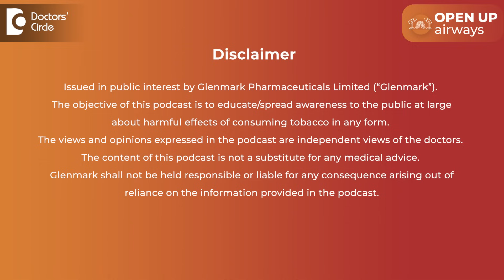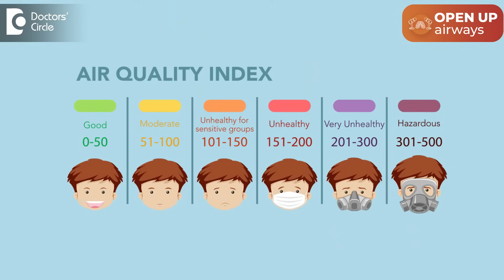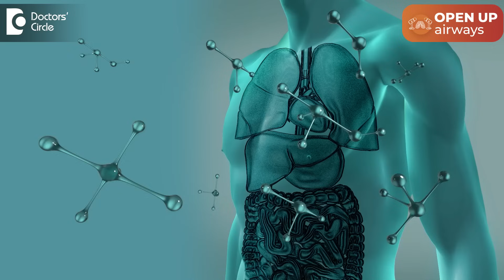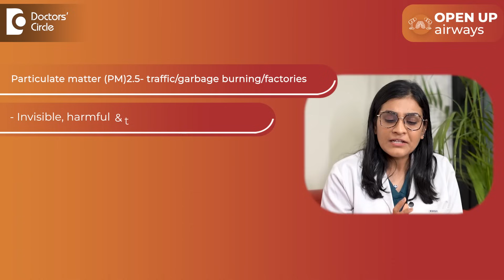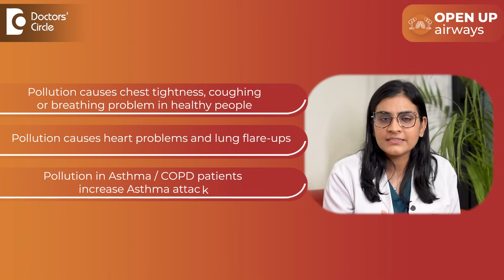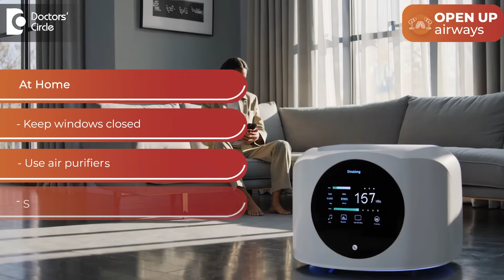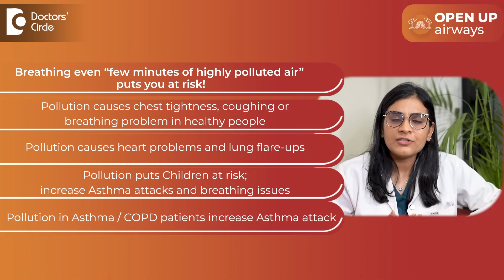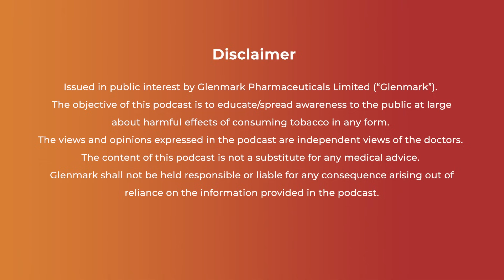Open Up Airways this World Environment Day 2025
Welcome to a new episode of Open Up Airways 'World Environment Day Special' with renowned respiratory health expert Dr. S. P. Rai and Dr. Taruna Rathore. This power-packed discussion
will revolve around yet another public health hazard: air pollution and its effects on respiratory health.
��️ From the smog in major cities to the unseen particles inside our homes, air pollution is affecting every breath we take. In this episode, you will hear about the importance of
✅ What is AQI (Air Quality Index) and why does it matter
✅ Difference between PM2.5 and PM10 particles
✅ Health risks of poor air quality—even for healthy people
✅ How air pollution worsens asthma, COPD, and lung diseases
✅ Practical tips to protect yourself and your family
✅ Masks, air purifiers, clean fuel & indoor air quality
✅ Diet & lifestyle strategies to build lung strength
✅ Preventive care: inhalers, flu shots, and more
�� Did you know that 14 of the 20 most polluted cities in the world are in India?
Even short-term exposure to toxic air can trigger wheezing, chest tightness, coughing, and even
emergency hospital visits.
�� Whether you are healthy or managing a chronic condition like asthma or COPD, this episode is
packed with essential advice to stay safe, breathe better, and live smarter.